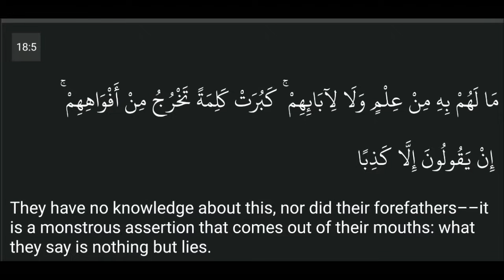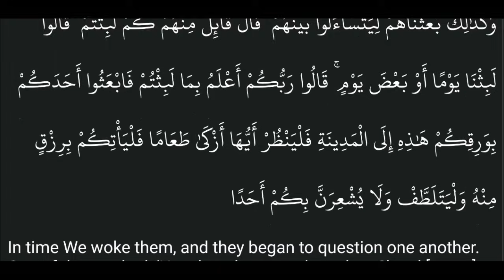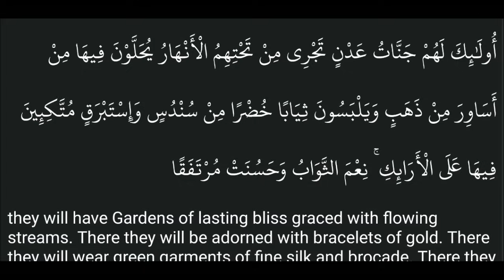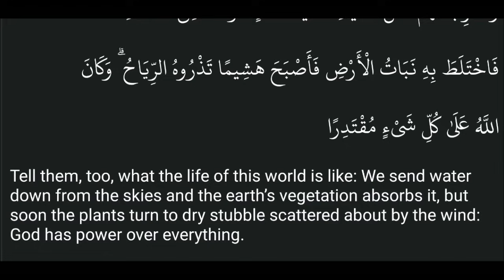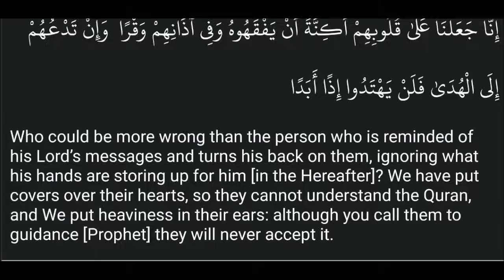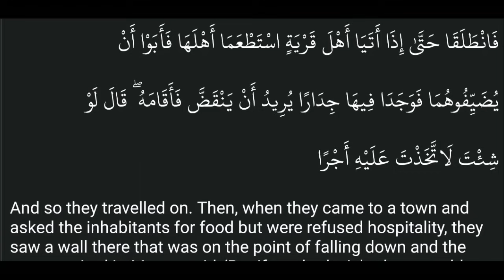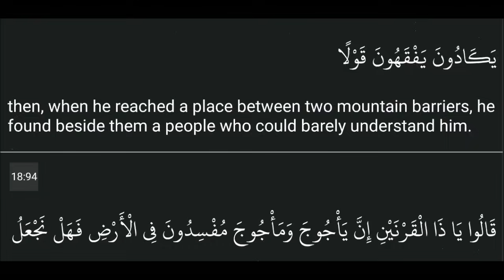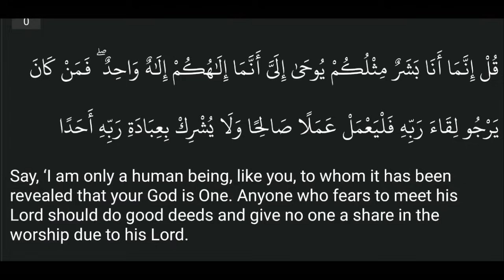FAST Surah Al Kahf by Mishary Al Afasy Al Hadr recitation with English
Recitation of Surah 18. Kahf {{the Cave}} with English translation by the gifted voice of our shaykh Mishary!

Benefits of Reciting surah Kahf on Jummah (Fridays):

Surat Al-Kahf and protection from Ad-Dajjal

The Prophet (sal Allahu alaihi wa sallam) said, "Whoever commits to memory the first ten Ayat of the Surat Al-Kahf (18), will be protected from (the trial of) Ad-Dajjal (Antichrist)." [Sahih Muslim]

In another narration, "(Whoever commits to memory) the last ten Ayat of Surat Al-Kahf, he will be protected from (the trial of) Ad-Dajjal."

From Abu Sa'eed al-Khudri, who said: "Whoever reads Soorat al-Kahf on the night of Jumu'ah, will have a light that will stretch between him and the Ancient House (the Ka'bah)."

(Narrated by al-Daarimi, 3407. This hadeeth was classed as saheeh by Shaykh al-Albaani in Saheeh al-Jaami, 6471)

(b)

"Whoever reads Soorat al-Kahf on the day of Jumu'ah, will have a light that will shine from him from one Friday to the next."

(Narrated by al-Haakim, 2/399; al-Bayhaqi, 3/249. Ibn Hajar said in Takhreej al-Adhkaar that this is a hasan hadeeth, and he said, this is the strongest report that has been narrated concerning reading Soorat al-Kahf. See: Fayd al-Qadeer, 6/198. It was classed as saheeh by Shaykh al-Albaani in Saheeh al-Jaami', 6470)

It was narrated that Ibn 'Umar (may Allaah be pleased with him) said: "The Messenger of Allaah (peace and blessings of Allaah be upon him) said: 'Whoever reads Soorat al-Kahf on the day of Jumu'ah, a light will shine for him from beneath his feet to the clouds of the sky, which will shine for him on the Day of Resurrection, and he will be forgiven (his sins) between the two Fridays.'"

Al-Mundhiri said, this was narrated by Abu Bakr ibn Mardawayh in his Tafseer, with an isnaad with which there was nothing wrong.

(al-Targheeb wa'l-Tarheeb, 1/298)

The soorah may be read during the night or the day of Jumu'ah. The night of Jumu'ah starts from sunset on Thursday, and the day of Jumu'ah ends at sunset. Therefore the time for reading this soorah extends from sunset on Thursday to sunset on Friday.

Al-Mannaawi said:

Al-Haafiz ibn Hajar said in his Amaali: "In some reports it says 'the day of Jumu'ah' and in some reports it says 'the night of Jumu'ah'. They may be reconciled by saying that what is meant is the day which includes the night and vice versa." (Fayd al-Qadeer, 6/199)

May Allah forgive all our sins and make us sincere students of the Qur'an.